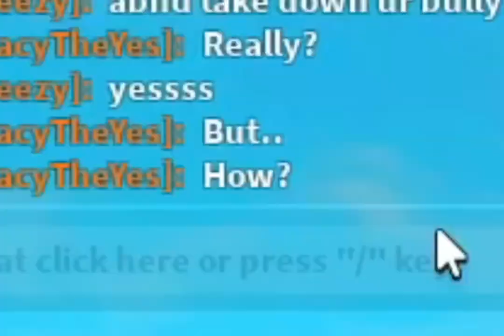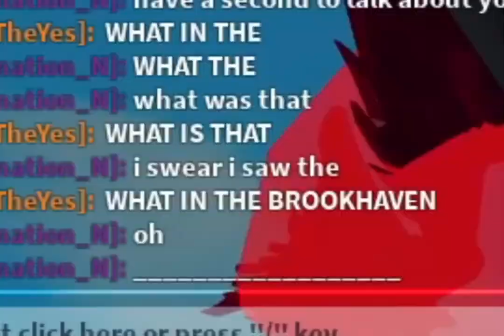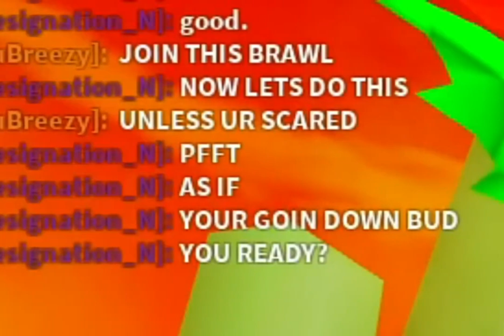I pretend to Be a NooB...then Reveal my True size in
I pretend to Be a NooB...then Reveal my True size